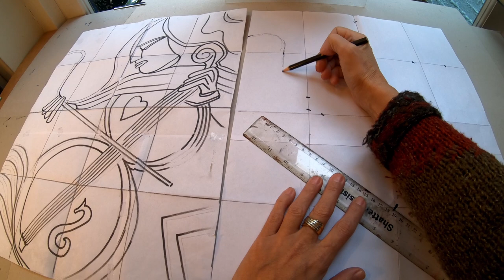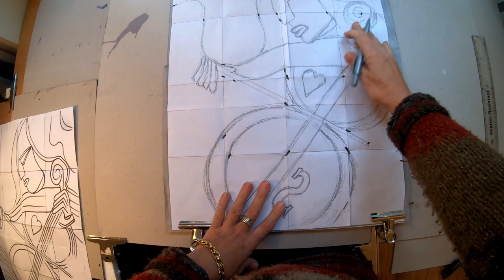Тестовый Видео-урок 3 от 23-11-2020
«Музыка Джаз» Рельефная картина в технике «рваный эффект» своими руками дома (фото и пошаговое описание)

Тестовый Видео-урок 3 – Выполнение и Нанесение эскиза рисунка

В этом видео я вам расскажу как выполнить эскиз и перенести рисунок на поверхность холста

Не имея особых творческих навыков, можно использовать рисунок-эскиз -  или использовать проверенный метод своего глазомера.

Вы можете сделать стоп-кадр - и скриншотом снять с поверхности экрана компьютера этот рисунок - ну то есть сфотографировать свой экран – и распечатать рисунок на принторе.

Принтер распечатает формат А4 - Нам нужно выпонить рисунок эскиз большего формата в необходимую величину по размеру холста 50х40см - Будем переносить рисунок по квадратам.

Для этого надо расчертить принт - рисунок на равные квадраты и по очереди перенести рисунок из каждого квадрата на бумагу - соблюдая очередность квадратов и пропорции.

У нас получился готовый рисунок эскиз оригинального размера холста - Теперь его надо перенести на холст.

На предварительном этапе важно подготовить поверхность к процессу - Холст следует очистить от пыли или другого покрытия - Холст чистый и мы переносим рисунок.

Можно использовать копирку или использовать метод «квадратов» - уже знакомый вам - Я буду переносить рисунок через копирку – так быстрее.

Выкладываем копирку и рисунок на холст - Видите – бумага двигается.

Это значит у вас будет расхождение по линиям и рисунок ляжет с ошибками.

Берем прищепки и закрепляем копирку и рисунок на холст по 4-м углам – Готово - рисунок ровно лежит на холсте.

Теперь ручкой переносим рисунок - Я рекомендую начать с одного угла и шаг за шагом перенести весь рисунок -  Так вы не запутайтесь.

Рисунок на холсте готов.

Простым карандашом усиливаем контур - так приятнее и удобнее работать, когда ты четко видишь контур рисунка и можешь инструментом попадать в его объем.

Контур хорошо видно – можно приступать к нанесению рельефной пасты.

Большое спасибо за внимание
Теперь нам эти знания помогут не совершать ошибок в процессе создания рельефных работ.

Ну и конечно наш божественный кофе!
Ну что – погнали!

Contact artist:
JuritaArt.com